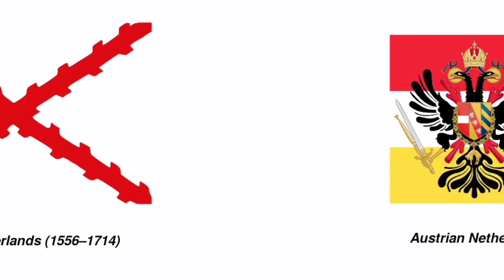Evolution Of Belgium Flag ! AG INFO MEDIA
Hey Guys ✌

I am Back with Another Evolution Video 🎥

Flag of Belgium

The national flag of Belgium is a tricolour flag. Belgium Flag has three colors of black, yellow, and red. The belgian flag colors were taken from the coat of arms of the Duchy of Brabant. Also, the vertical design based on the France’ flag. When flown, the black band is nearest the pole and has the unusual proportions of 13:15

On 26 August 1830, with the start of the Belgian Revolution, the flag of France flew from the city hall of Brussels. The rebels hastily substituted it with a tricolour of red, yellow and black straight stripes made at a nearby fabric store. As a result, Article 193 of the Constitution of Belgium defines the colors of the Belgian nation as Red, Yellow and Black instead of using the order shown in the official flag.

History of Belgium Flag

When Belgium was control by France. The French national tricolor was flown over the Belgium nation. However, when riots kicked off the opening of the Belgian Revolution, insurgents swapped the flag with one of red, black and yellow stripes, which bore a likeness to the flag used throughout the Brabant Revolution of the 18th century. Originally, the belgian flag included vertical stripes but later the arrangement of colors was also changed and the flag was adopted on October 12, 1831.

The present-day territory of Belgium had a Belgian flag of two horizontal red stripes separated by a white stripe. When Austrian ruled the Belgium, a number of diverse flags were used until the Austrian Emperor imposed the Austrian flag. However, the population of Brussels opposed against the imposition and thus, the flag had to go through amendments

Belgium Flag Meaning and Design

Belgium national flag providing it a ratio of 13:15 by measuring 2.6 m (8.5 ft) tall for each 3 m (9.8 ft) wide. Every stripes is one-third of the width of the flag, where yellow merges with black-red-gold tricolour, striped horizontally. The colors of flag were derivative from the coat of arms castoff by the Duchy of Brabant. The perpendicular tricolor resembles red, white and blue tricolor flag of France.